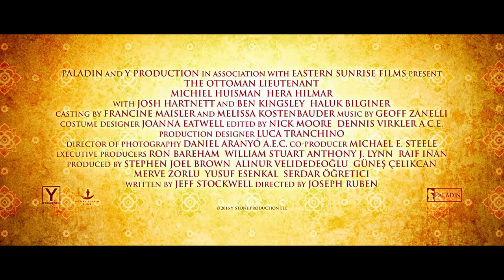THE OTTOMAN LIEUTENANT Trailer (Hera Hilmar, Josh Hartnett - 2017)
The Ottoman Lieutenant tells the story of Lillie (Hera Hilmar) a beautiful, strong-willed young woman who is frustrated by ongoing injustice at home and leaves the United States after meeting Jude (Josh Hartnett), an American doctor who runs a remote medical mission within the Ottoman Empire—a world both exotic and dangerous, and on the brink of what is about to become the first World War. There she finds her loyalty to Jude and the mission's founder (Ben Kingsley) tested when she falls in love with a lieutenant in the Ottoman Imperial Army (Michiel Huisman). Now, with invading army forces at their doorstep, and the world about to plunge into all-out war, she must decide if she wants to be what other people want her to be, or to be true to herself.

THE OTTOMAN LIEUTENANT Trailer
A Movie directed by Joseph Ruben
Cast: Michiel Huisman, Hera Hilmar, Josh Hartnett, Ben Kingsley
Release Date: March 10th, 2017
Genre: Drama, Romance